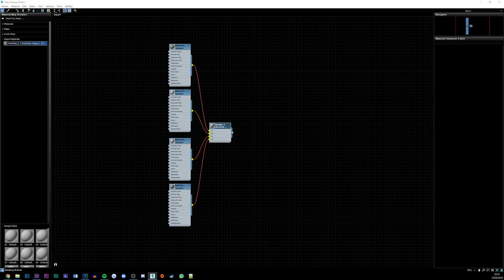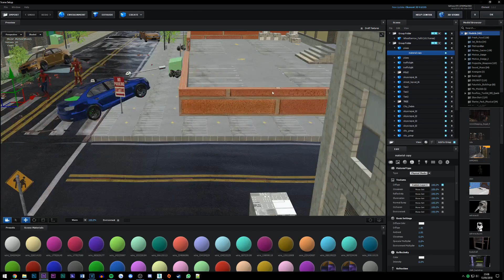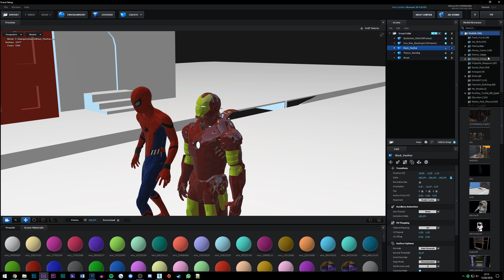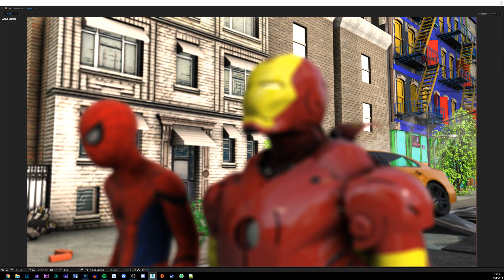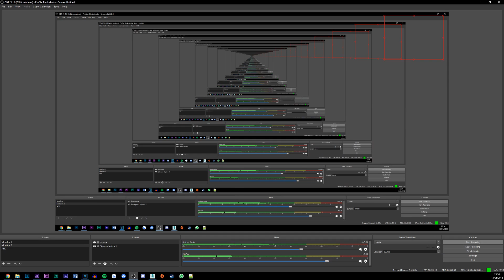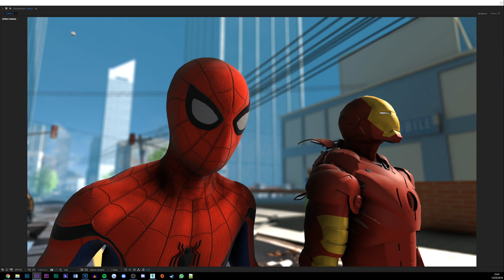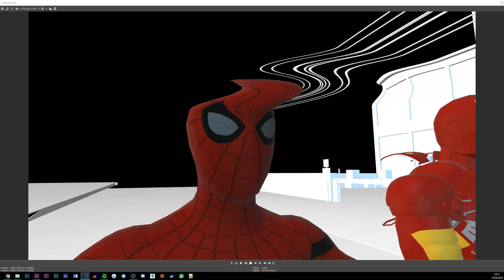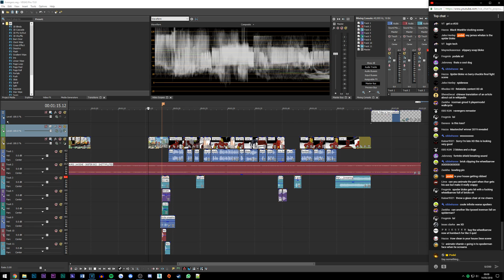Podel Livestream Archive (13/05/2018) - Creating Avengers Animation - Part 3